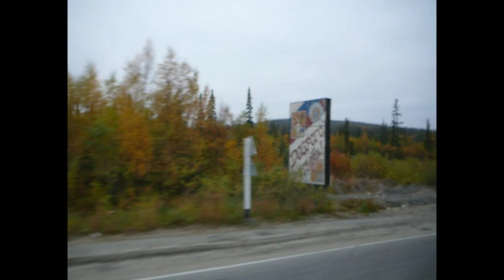Murmanskin valtatie | Highway to Murmansk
Murmanskin valtatie.Tie on suhteellisen hyvässä kunnossa Kuolan alueella - tien huonoimmat osat ovat kuulemma Karjalan tasavallan puolella. Tien varressa on todella saastuneita alueita - erityisesti Montsegorskin lähistöllä. Happosateet ja ilmansaasteet ovat tuhonneet lähes kokonaisuudessaan ympäröivän luonnon. Video on syyskuulta 2008.
Highway to Murmansk, at Kuola Peninsula. Environment is on some places extremely polluted and destroyded by acid rains.